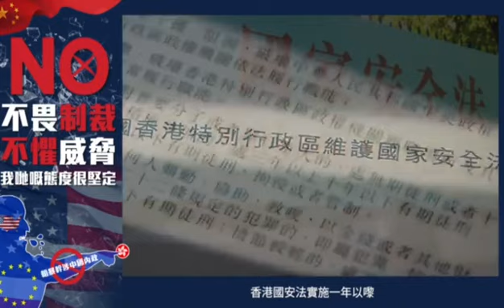轉發：不畏制裁 不懼威脅 我哋嘅態度很堅定